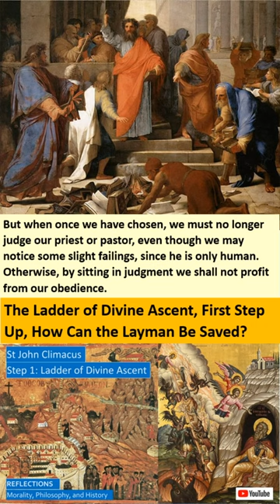Sayings of St John Climacus, Ladder of Divine Ascent, On Detachment, Exile, and Pilgrimage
It is impossible to provide a complete description of anything in sixty seconds.

The second and third rungs of the thirty rung Ladder of Divine Ascent by St John Climacus, are titled, On Detachment, and On Exile or Pilgrimage. This Divine Ladder has thirty rungs where we ascent to our Salvation, one rung for each year Jesus lived among us. To live a truly godly and selfless life, we must first DETACH ourselves from selfishness and love of the things of the world. Our life must be an EXILE or pilgrimage from the things of the world where we seek to draw closer to God every day.

From the description for our main video:

We also reflect on:
• How marriage is a monastic calling, how we should not look back on our single days.
• The story of Lot’s wife, who turned into a pillar of salt when she looked back on the destruction of Sodom.
• The story of the Rich Young Man, Jesus and the Little Children, avoiding the errors of the Pharisees, Lord’s Prayer, St Makarios, and the Roman Stoic Philosopher Musonius Rufus on Exile.
• Proper fasting of the body and the spirit, two-fold love: Love of God and love of neighbor.